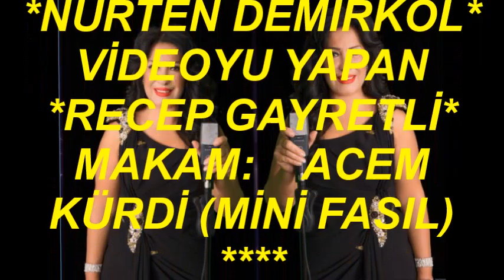Nurten DEMİRKOL-MİNİ FASIL (ACEM KÜRDİ)R.G.2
SOLİST:
*NURTEN DEMİRKOL*
VİDEOYU YAPAN
*RECEP GAYRETLİ*
MAKAM:    ACEM KÜRDİ (MİNİ FASIL)
-Aşkın İle Gündüz Gece Giryânım Efendim (Sadi HOŞSES)
-Engine Dalmışsın Gözlerin Nemli (Ayhan SÖKMEN)
-En Sonunda Sen Benimsin (Teoman ALPAY)
-Bir Sevda Geldi Başıma (Arif Sami TOKER)
-Aşkın Kanununu Yazsam Yeniden (Sadettin ÖKTENAY)